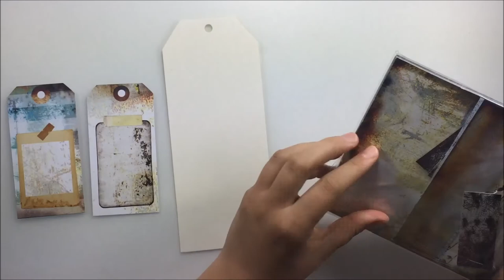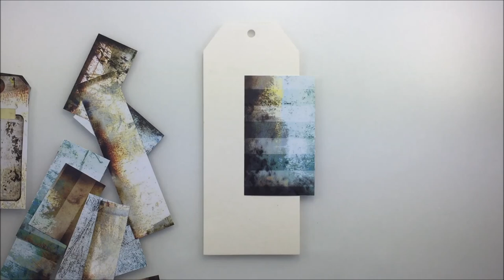My challenge of july for Mixed Media place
Prima - Art Ingredients - Art Pebbles

Artiste : __url_artiste__